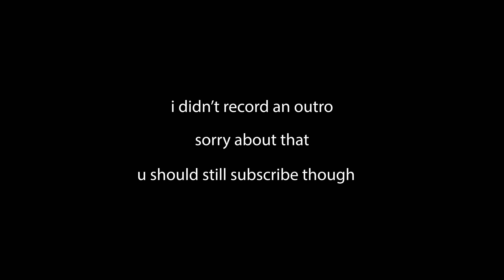WHAT IT’S LIKE HAVING 300 SUBS | CHIT CHAT GRWM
💕hi babes! enjoy this very disorganized get ready with me :)

*everything is disabled except for my pinterest... sorry :)

💕video contents
00:00 i can't find my phone
00:55 intro
01:18 rant
02:07 new piercings
03:25 brushing my teeth
04:56 talking to myself
06:16 having 300 subs
13:52 what i want for christmas
14:52 i have 2 friends
15:40 doing my edges
16:22 college isn't real
17:08 christmas shopping
18:16 makeup
19:16 music sesh
19:30 outfit
20:35 outro